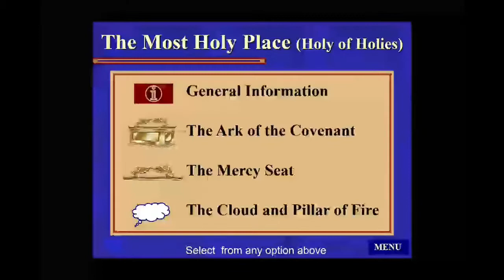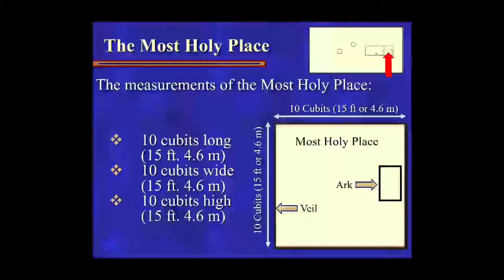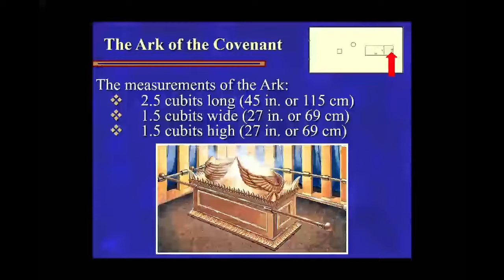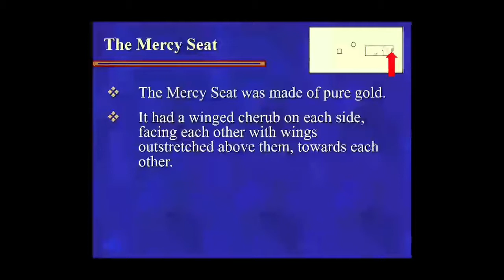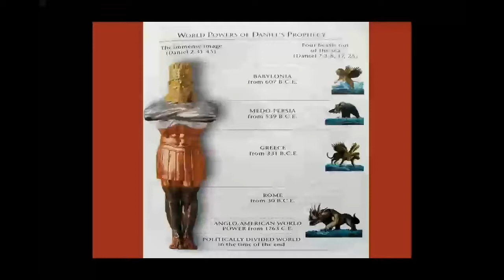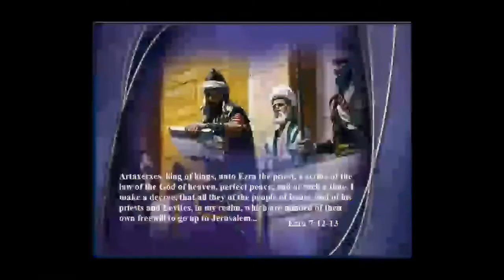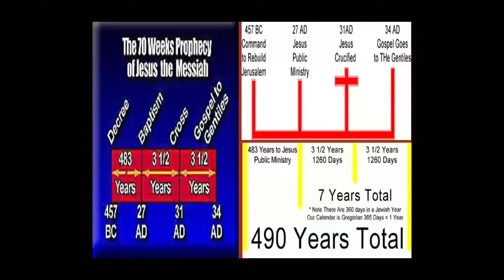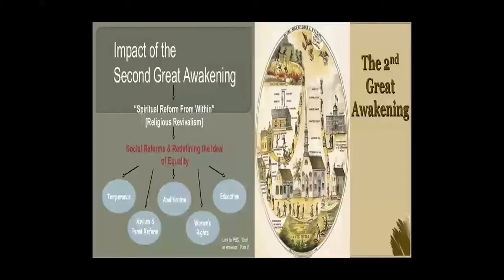The Holy Place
The Sanctuary Part6 The Most Holy Place...What does it mean to us today?